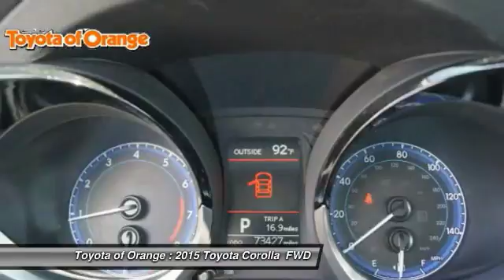2015 Toyota Corolla Orange CA U18544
2015 Toyota Corolla

1400 North Tustin Ave.

Don't miss this 2015 Toyota Corolla. It's equipped with great features. You'll want to take this  home. Make a great choice today.